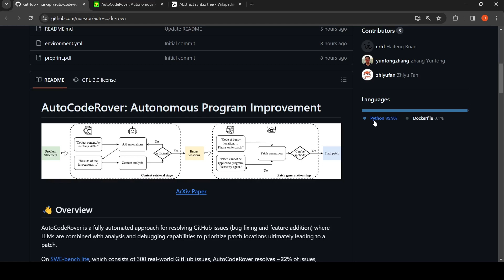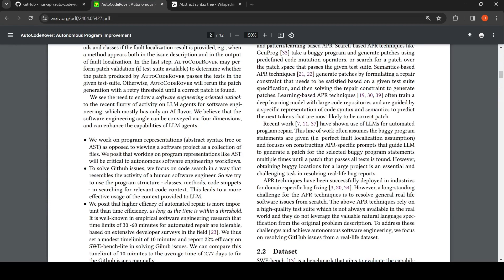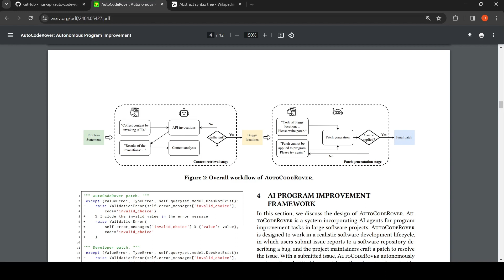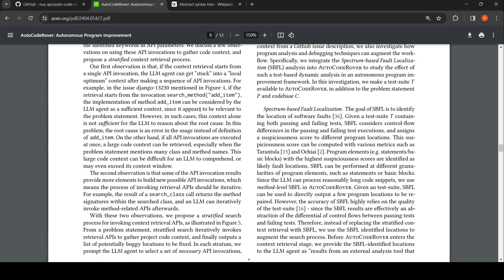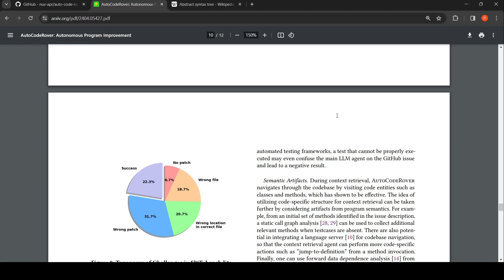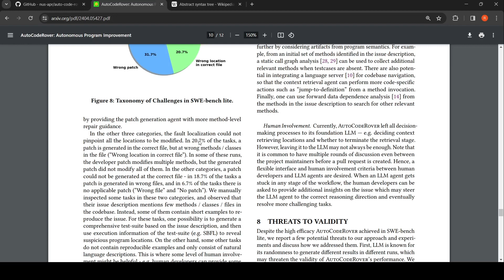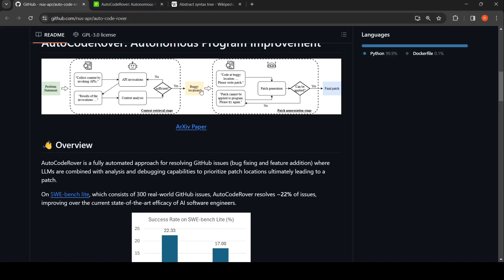AUTOCODEROVER AI SOFTWARE ENGINEER BETTER THAN SWE-AGENT AND DEVIN OPEN SOURCE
AutoCodeRover is a fully automated approach for resolving GitHub issues (bug fixing and feature addition) where LLMs are combined with analysis and debugging capabilities to prioritize patch locations ultimately leading to a patch.